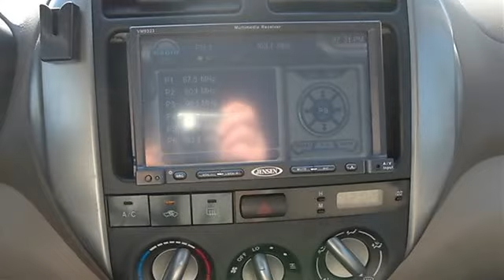2004 Toyota RAV4 - Wilde Toyota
Wilde Toyota
3225 S 108th St

For Sale: 2004 Toyota RAV4
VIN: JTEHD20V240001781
Engine: Gas I4 2.4L/146
Drivetrain: 4WD
Transmission: Automatic
Mileage: 82,155
Color: Spectra Blue Mica (exterior)  (interior)